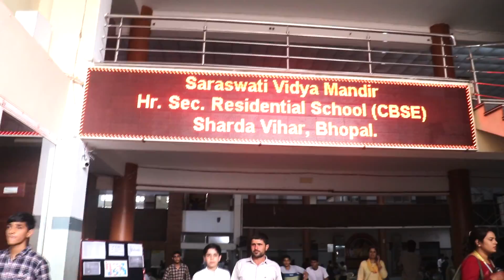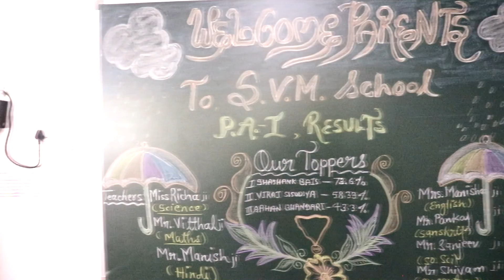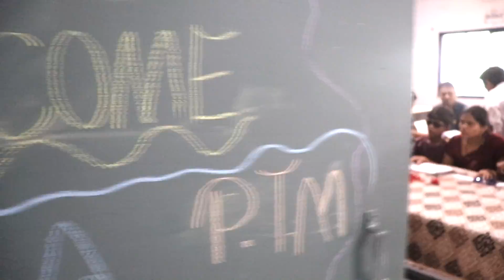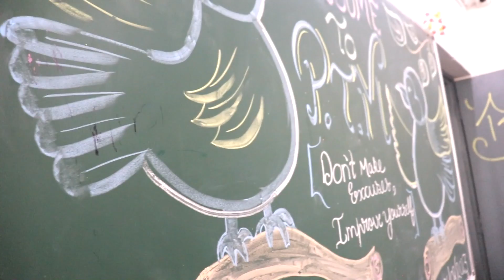PTM 6 AUG 2023